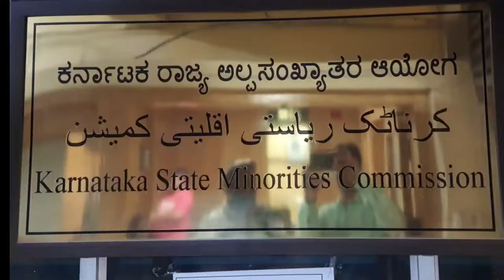Javed Ahmed Chairman Motor Parts Association siddiaha Rd met Abdul Azeem chairman minority commision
Javed Ahmed AS president Hazrat Attaullah Shah and Nabi Shah  Motor Parts Association Siddiaha Road Bangalore met Abdul Azeem chairman minority commission #